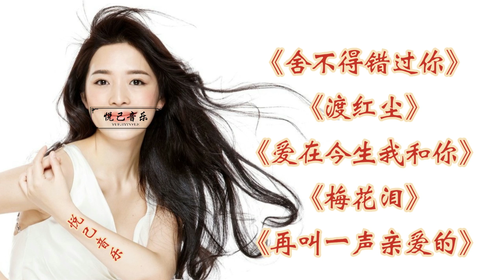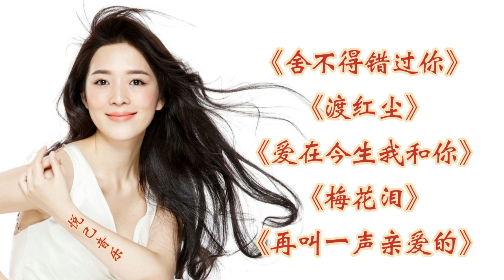《舍不得错过你》《渡红尘》《爱在今生我和你》《梅花泪》~1